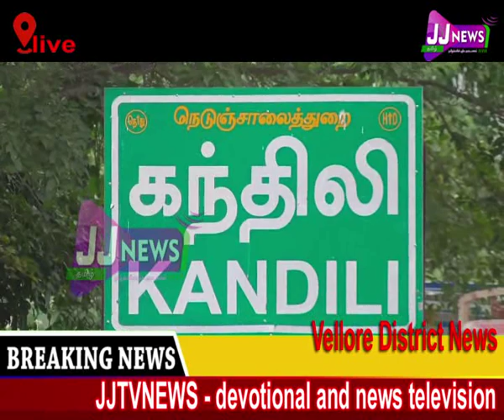Vellore#District News#JJTVNEWS devotional and news television 16